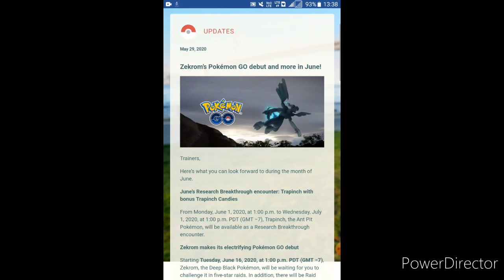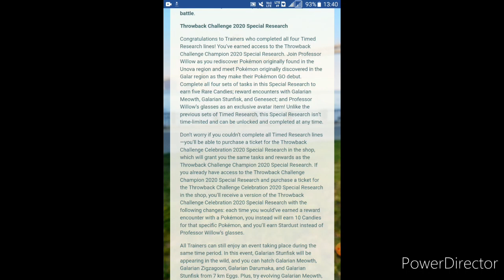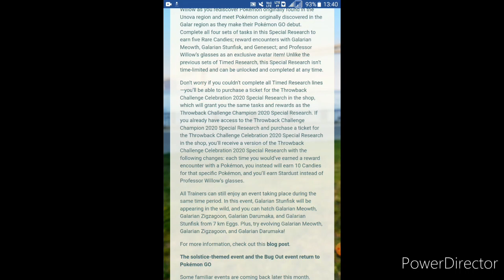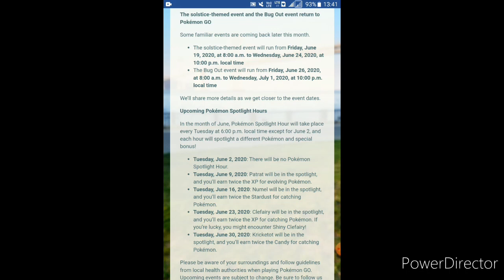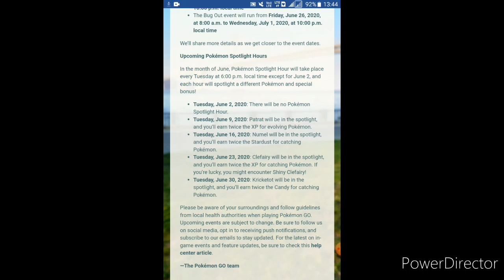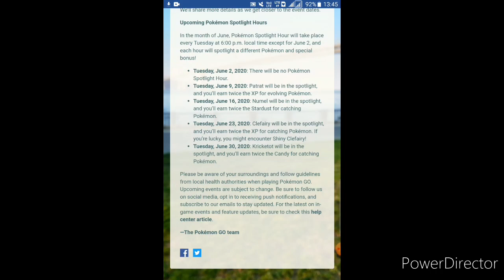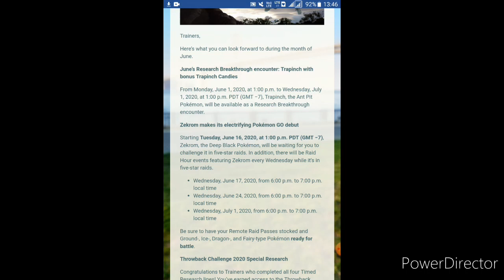4 NEW SPOTLIGHT HOURS + JUNE RESEARCH BOX. NEW SOLISTILE EVENT & BUG EVENT OFFICIAL ANNOUNCEMENT!!!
June’s Research Breakthrough encounter: Trapinch with bonus Trapinch Candies

From Monday, June 1, 2020, at 1:00 p.m. to Wednesday, July 1, 2020, at 1:00 p.m. PDT (GMT −7), Trapinch, the Ant Pit Pokémon, will be available as a Research Breakthrough encounter.

Zekrom makes its electrifying Pokémon GO debut

Starting Tuesday, June 16, 2020, at 1:00 p.m. PDT (GMT −7), Zekrom, the Deep Black Pokémon, will be waiting for you to challenge it in five-star raids. In addition, there will be Raid Hour events featuring Zekrom every Wednesday while it’s in five-star raids.

The solstice-themed event and the Bug Out event return to Pokémon GO

Some familiar events are coming back later this month.

The solstice-themed event will run from Friday, June 19, 2020, at 8:00 a.m. to Wednesday, June 24, 2020, at 10:00 p.m. local timeThe Bug Out event will run from Friday, June 26, 2020, at 8:00 a.m. to Wednesday, July 1, 2020, at 10:00 p.m. local time

Upcoming Pokémon Spotlight Hours

In the month of June, Pokémon Spotlight Hour will take place every Tuesday at 6:00 p.m. local time except for June 2, and each hour will spotlight a different Pokémon and special bonus!

Tuesday, June 2, 2020: There will be no Pokémon Spotlight Hour.
Tuesday, June 9, 2020: Patrat will be in the spotlight, and you’ll earn twice the XP for evolving Pokémon.
Tuesday, June 16, 2020: Numel will be in the spotlight, and you’ll earn twice the Stardust for catching Pokémon.
Tuesday, June 23, 2020: Clefairy will be in the spotlight, and you’ll earn twice the XP for catching Pokémon. If you’re lucky, you might encounter Shiny Clefairy!
Tuesday, June 30, 2020: Kricketot will be in the spotlight, and you’ll earn twice the Candy for catching Pokémon.

Anyways, I am always here to answer questions or clarify in anyway I can, so I strongly encourage you all to ask me as many questions as possible. You never know, you question might get featured in a video! :)

Pkmnmastershubh

What do I use to make these videos?:
Filming Camera: Gionee S6s
Gaming Phone: Redmi 6A
Screen Capture: X Recorder
Editing Software: cyberlink PowerDirector